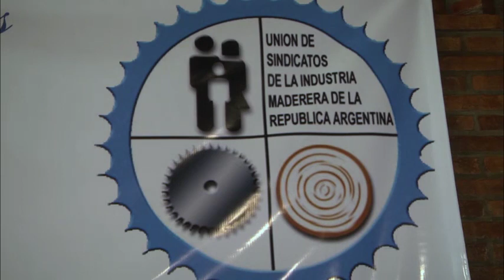Zamora se reunió con trabajadores de la industria de la madera y destacó el crecimiento del sector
En el marco del Día del Trabajador Maderero, el intendente de Tigre mantuvo un encuentro con representantes de organizaciones gremiales y empleados, en las instalaciones del sindicato de la USIMRA de Benavídez. “Esta es una organización muy fuerte en el distrito y por ello es un placer acompañar a esta gran familia”, remarcó el jefe comunal.